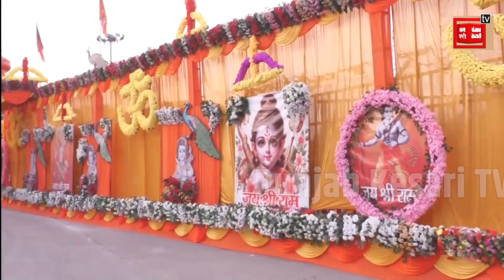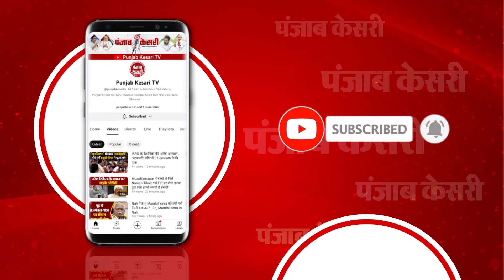Pran Pratishtha के बाद पहली बार Ramlala नगरी Ayodhya पहुंच रहे हैं PM Modi | Loksabha Election 2024